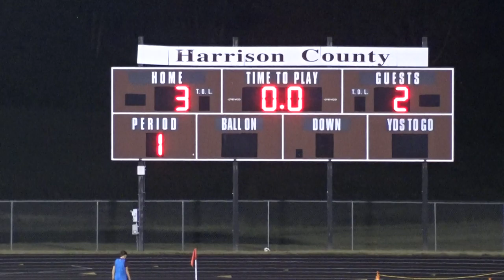VARSITY VS HARRISON 1st half b 10 2 19